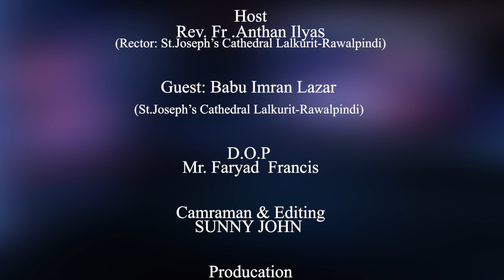Bulahat Aur Khidmat: Episode No 04 With Babu. Imran Lazar ( Catechist of St. Joseph Cathedral RWP)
Ave Maria Catholic TV ( Chairman His Excellency Archbishop Dr. Joseph Arshad) Islamabad-Rawalpindi Pakistan

Program: Bulahat Aur Khidmat
Episode No: 04
Guest: Babu. Imran Lazar ( Catechist of St. Joseph's Cathedral RWP)
Host: Rev. Fr. Anthan Ilyas
D.O.P: Mr. Faryad Francis
Cameraman & Editor: Sunny John
Production: Ave Maria Catholic TV ( Islamabad-Rawalpindi Pakistan)